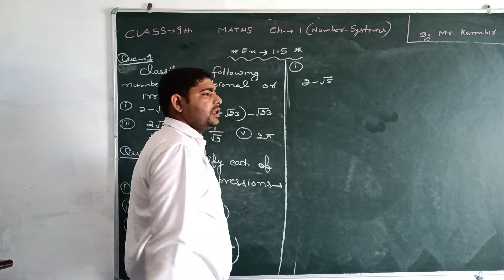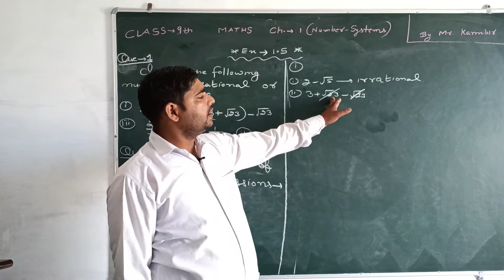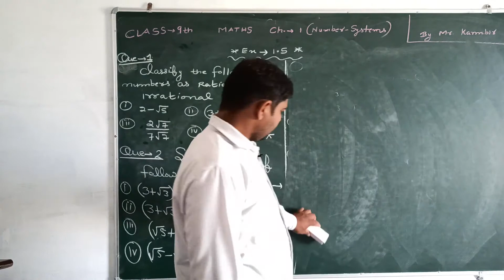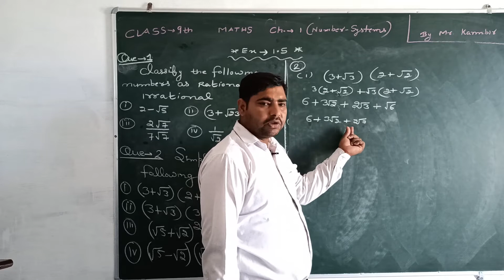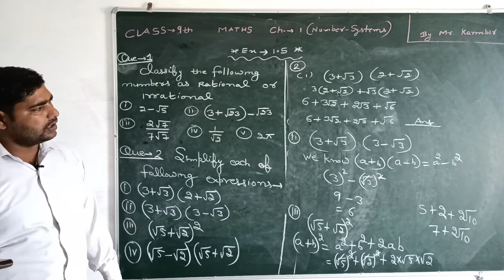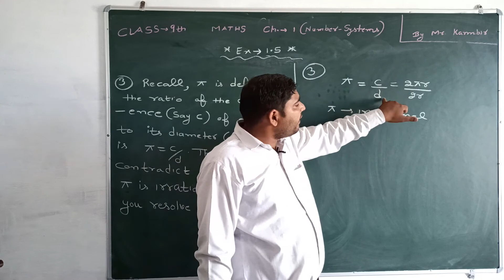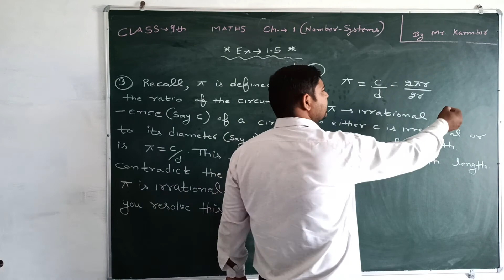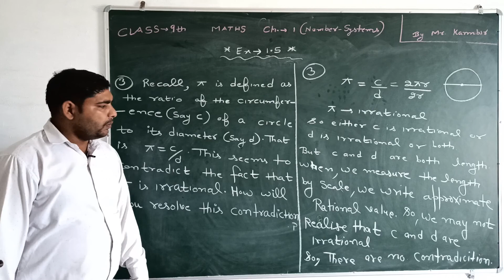Number Systems # Ch-1 # Part-5 # 9th standard # Maths # NCERT # CBSE # SGS Milakpur # By KB Sir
In this video, Numbers Systems which is ch-1 of 9th standard Maths has been explained by Mukesh sir. Keep learning Keep watching.